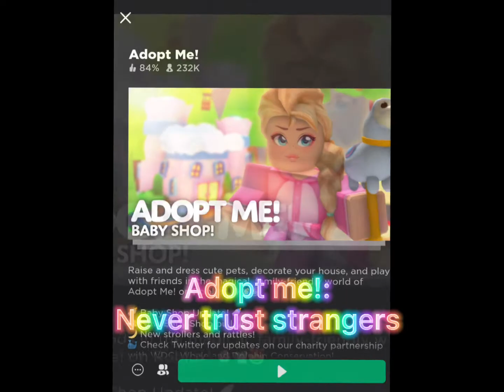What Does Roblox Even Teach You? || °Meme° ||Its Hexvenii